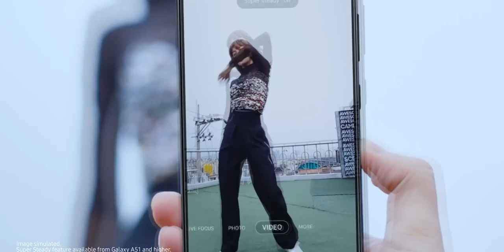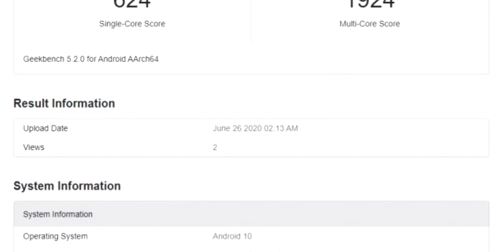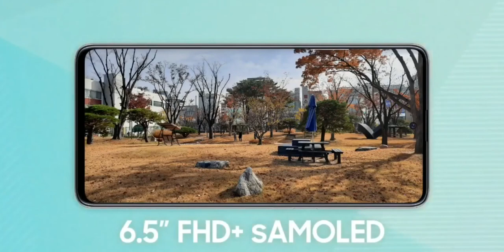Samsung Galaxy A51s 5G ¡SERA UNA VERDADERA BESTIA GAMA MEDIA!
Conoce todos los detalles filtrados sobre el Samsung Galaxy A51s 5G, un dispositivos que vendrá renovado en el aspecto de los internos.